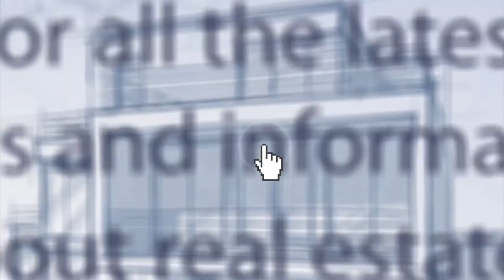POB 11-11-11 Coppergate International Relocation Services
Shannon Register, Broker/Owner of Register Real Estate Advisors, and Kevin Price, host of "Price of Business" on 1070AM in Houston, discus real estate with special guest Kerrie Wiseman, Managing Director of Coppergate International relocation services. With the business environment, relocating to Houston is happening everyday. RREA has agents standing by to help you with the process. Call today!